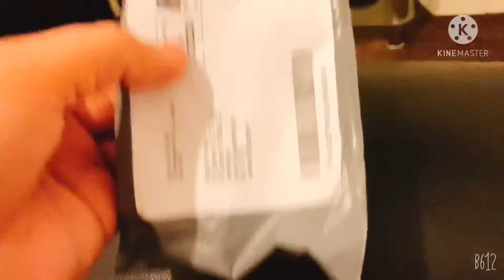Online shopping 🛍 ka experience/ m feeling disappointed ☹️/Mum of twins from Uk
In this video I described my experience of online shopping.
Received unsound item
Unbelievable Wretched thing
Second unboxing of online shop dresses